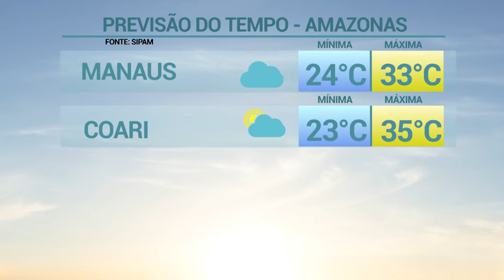6 Horas Notícias – 31 10 2019 04º Bloco